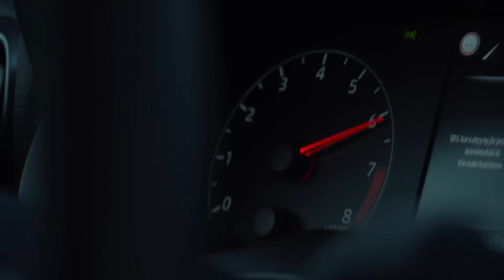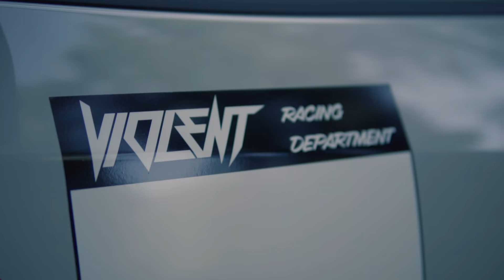POV: You just bought a Toyota and now you're a loser | Matias' GR YARIS | VIOLENT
Matias bought a brand new Yaris. Unfortunately he was told afterwards that as a Toyota owner his joy of life was no longer justified.

Filmed and edited by:
Rikhard Vellamo

Song:
$uicideboy$ type beat - prod. corpse